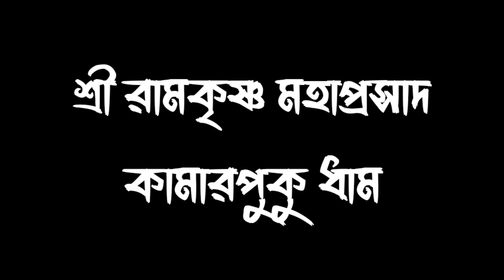চন্দ্রমনিদেবী কিচেন:শ্রীরামকৃষ্ণ মহাপ্রসাদ কামারপুকুরে বর্তমানে কিভাবে পাবেন/মূল্যই বা কত?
চন্দ্রমনি কিচেন:শ্রীরামকৃষ্ণ মহাপ্রসাদ কামারপুকুরে বর্তমানে কিভাবে পাবেন/মূল্যই বা কত? বিস্তারিত .

ভিডিওটি দেখুন ও অন্যকে শেয়ার করে জানার সুযোগ করে দিন , সকল  ভক্তদের জানা ও দেখা দরকার।

Please don't copyright the spiritual vdo .

Plz .Any good comment and good opinion to suggestion box .

তথ্য সূত্র:-শ্রীম কথিত রামকৃষ্ণ কথামৃত,রামকৃষ্ণ জীবনি ও বর্তমান পত্রিকা .

নীচে সারদাদেবী রামকৃষ্ণের ও  বিভিন্ন ভিডিও র লিংক দেওয়া হল ;-
যে স্থানে শ্রী রামকৃষ্ণ সমাধিস্থ হয়েছেন।

জয়রামবাটি সারদা মায়ের নতুন বাড়ি

নবদ্বীপ রানী রাসমনির কাছারি বাড়িতে শ্রী রামকৃষ্ণের আগমন

2022 জয়রামবাটির জগদ্ধাত্রী পূজো ও সারদাদেবীর জন্মস্থানের সম্পূর্ণ ভিডিও।

জলপথে বাগবাজার সারদা মায়ের গঙ্গা ঘাট থেকে বেলুড় মঠ পর্যন্ত এক অসাধারণ ভিডিও দৃশ্য।

সারদা মায়ের আবির্ভাবের আসল ঘটনা।

সারদামনির জয়রামবাটি শক্তিপীঠের অজানা কাহিনী।

বাগবাজারে সারদা মায়ের পদার্পনের ইতিহাস জানুন।

জয়রামবাটি সিংহবাহিনী জাগ্রতদেবী,সারদা মায়ের জ্বর মাটি কপালে ঠেকাতেই জ্বর সেরে যায়।

এই বাড়িতে সারদা মায়ের বংশধর আজও বেঁচে আছে

মা কি সয়ং আদ্যা শক্তি?জানুন সেই আজানা কাহিনী।

যে স্থানে শ্রী রামকৃষ্ণের শেষকৃত্য দম্পর্ণ হয়।

পূর্ণ দর্শন কাশিপুর উদ্যানবাটি এক অজানা কাহিনী।

Biswa Darshan